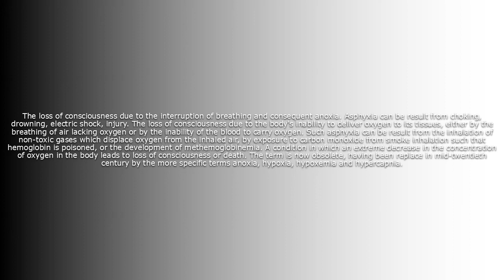What does Asphyxia mean?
What does Asphyxia mean in English? Learn the meaning of the word Asphyxia! How to Pronounce Asphyxia. Expand your vocabulary, learn words.